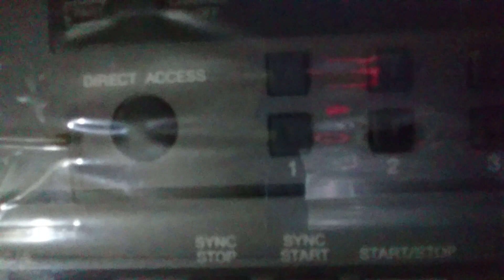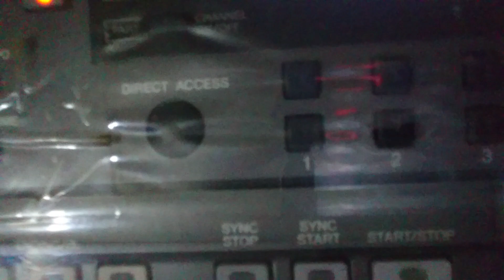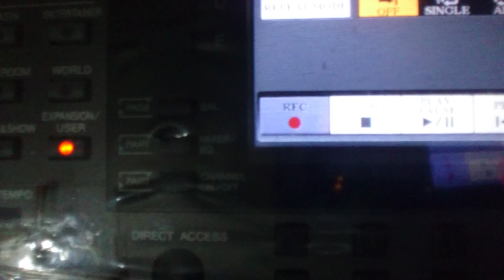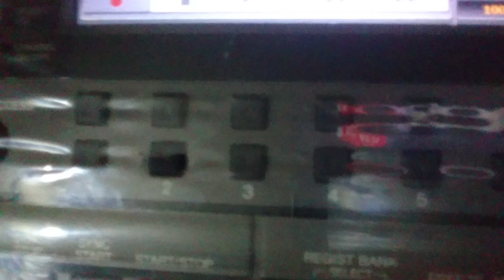o mahi o mahi. song instrumental dunki movie play by nayabKeyboardist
o mahi o mahi. song instrumental dunki movies song instrumental play by nayabKeyboardist